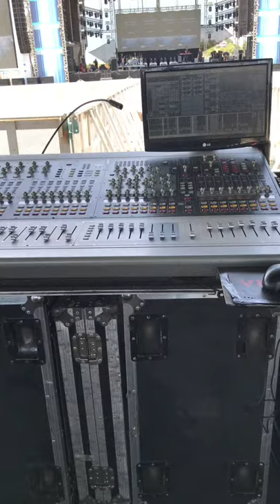Os Parazim FOH Lpmix Soundcheck ✅ ✅🎛🎚🎙🙅🏻‍♂️🔥💥🚀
Evento VillaMix Brasil.PA Console PA Profile!

Intuito Da página Divulgar o trabalho da galera da música do Brasil.! 🤘🏻🙌🏻🎛🔊👊🏻👊🏻